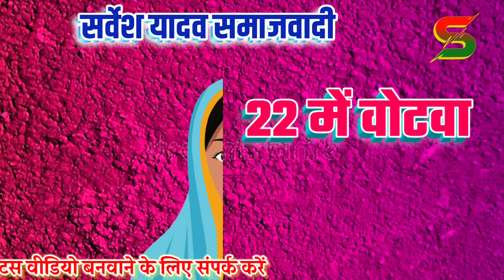samajwadi status,⚡🔥 akhilesh yadav status, ⚡🔥dimpal yadav status#samajwadi_party